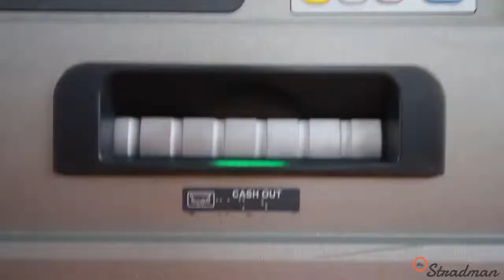The $500 Craiglist Go-Kart Find!!